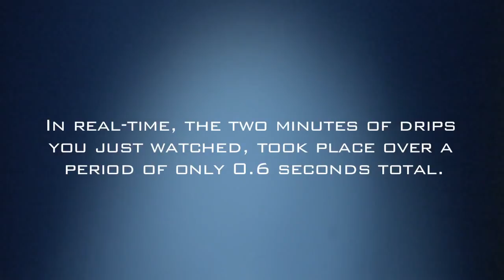הילוך איטי טיפות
קטע מדהים מתוך התכנית של ערוץ דיסקברי "בהילוך איטי" כשאפשר לראות מה קורה באמת לטיפות מים שנופלות לתוך שלולית